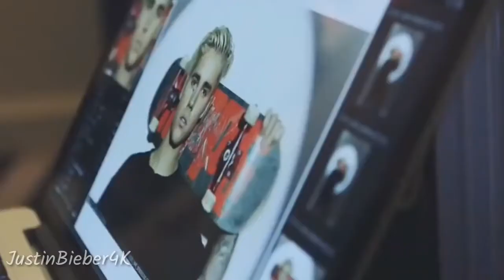Justin Bieber - Like I Do (Music Video) (New Song 2019)